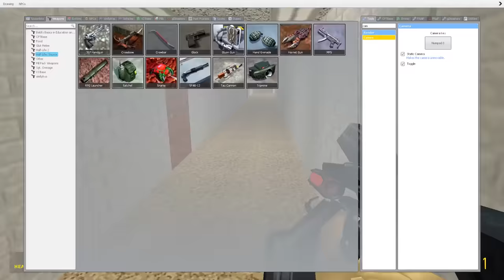A Friendly Game of Hide and Seek in Baldi's School of Learning in Gmod (Garry's Mod Gameplay)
Garrys Mod Gameplay with Beautiful OB in Gmod. A Friendly Game of Hide and Seek in Baldi's School of Learning